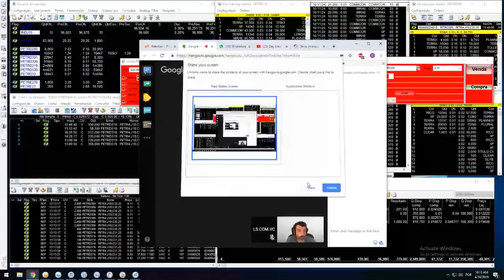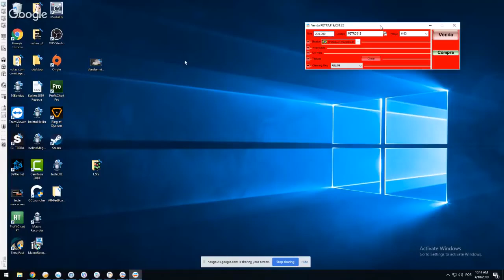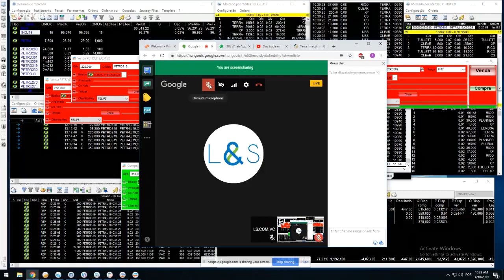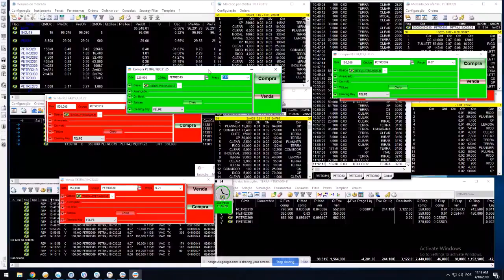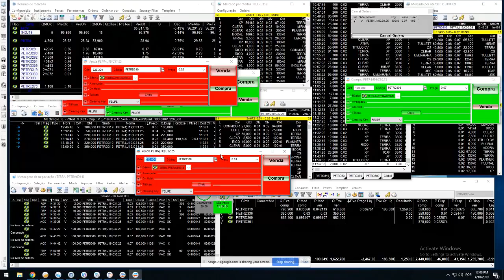Day trade em opções com Felipe Denden 10/04/2019